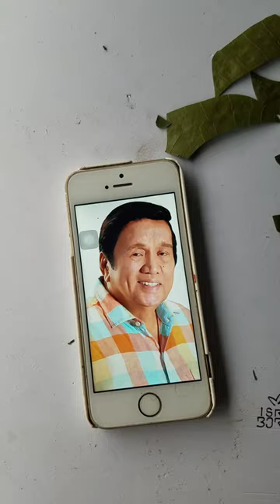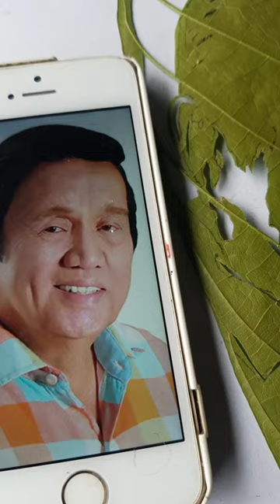Leaf Art Luis R. Villafuerte